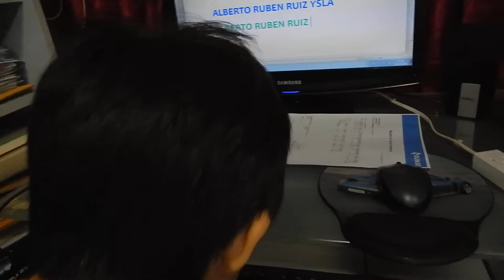Educación para el Trabajo: Aprendiendo a escribir en la Computadora | HomeSchool con Josías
Sus primeras clases para escribir con ambas manos en el teclado y mejorar su velocidad de mecanografía.